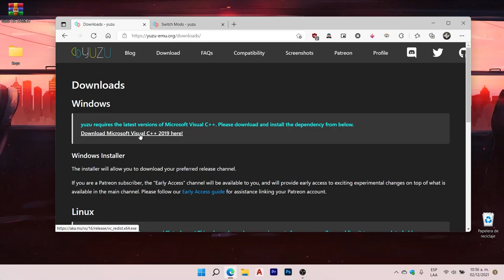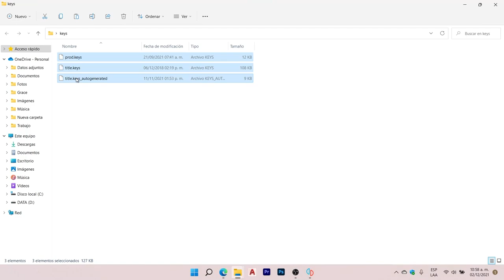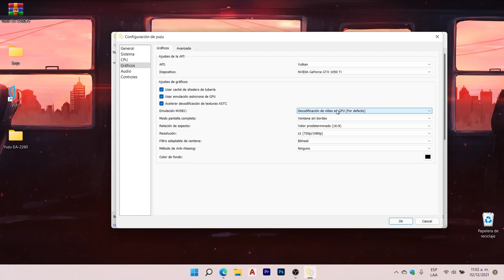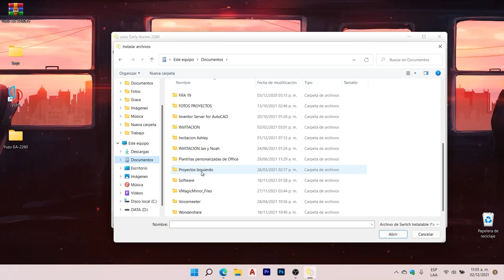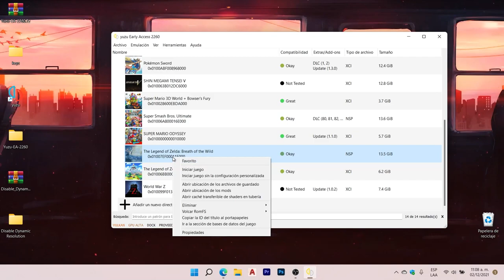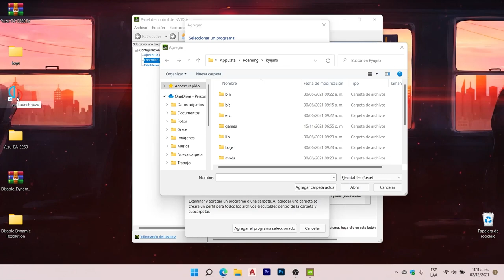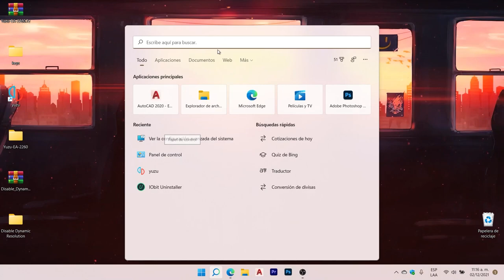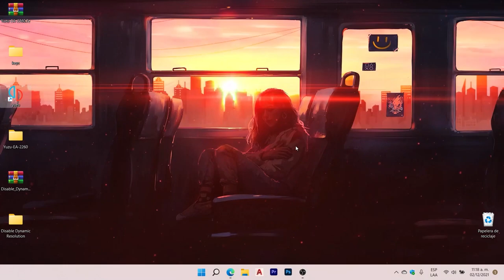Instalar y Configurar YUZU Para Sacar el Maximo Rendimiento 2022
●Maui Sam - Rain [Bass Rebels Release]